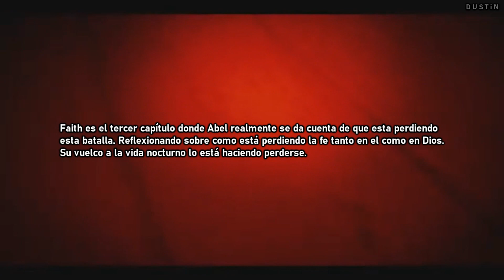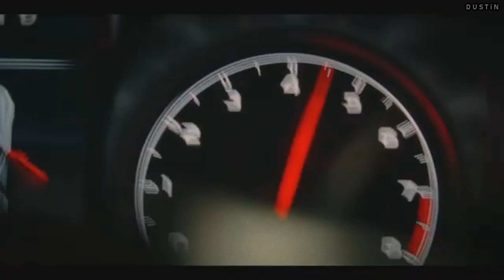After Hours: El ciclo sin fin del dolor. |Análisis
🟄En el día de hoy, les traigo un video análisis sobre el asombroso proyecto After Hours de The Weeknd.